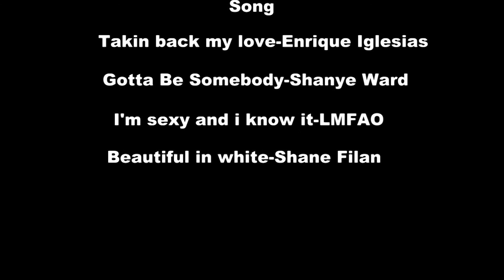.BestFriend. Clan [15/6/2013]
Dance gà 8 pr0, đến với BestFriend để cảm nhận dk tình bn chân thành là như thế nào